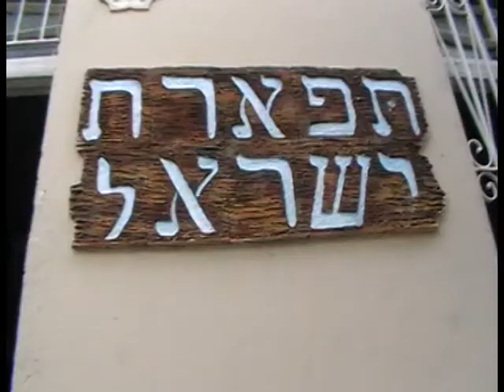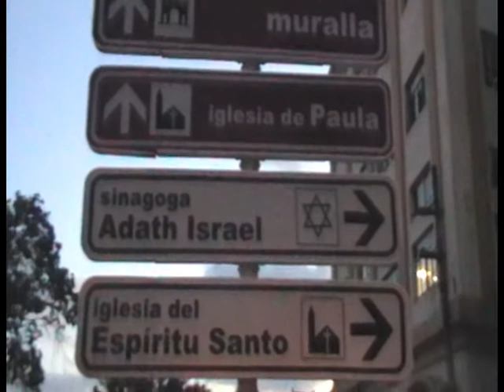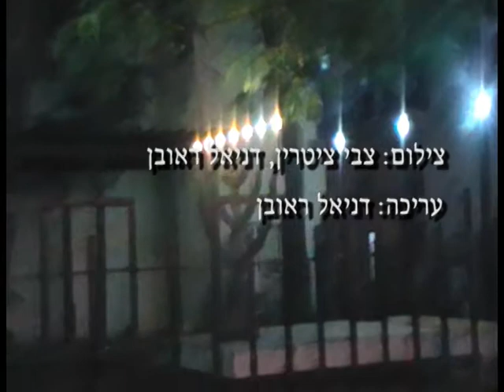בתי כנסת בקובה